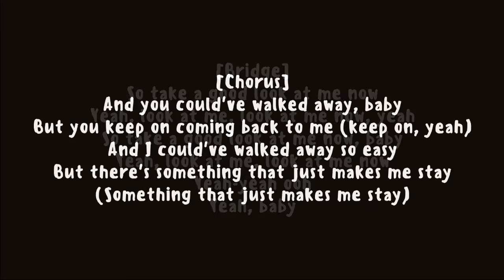Zara Larsson – Push Pull (Lyrics)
[Verse 1]
Every minute on and off
Stay together, call it off
Are you in it? Are you lost?

Every second, hot and cold
We're together? No, we're not
Now you see me, and now you don't

[Pre-Chorus]
Always this push, pull, push, pull, push
But there's no rush, no rush, no rush

[Chorus]
And you could've walked away, baby
But you keep on coming back to me
And I could've walked away so easy
But there's something that just makes me stay

[Verse 2]
Wait a minute, let it out
It's a roller coaster ride
First we're loving, then we fight

Wait a second, let me down
Walked away, right back around
Will we ever, make up our minds?

[Bridge]
So take a good look at me now
Yeah, look at me, look at me now, yeah
So take a good look at me now, baby
Yeah, look at me, look at me now
Yeah-yeah ooh
Yeah, baby

[Chorus]
But you keep on coming back to me (keep on, yeah)
(Something that just makes me stay)